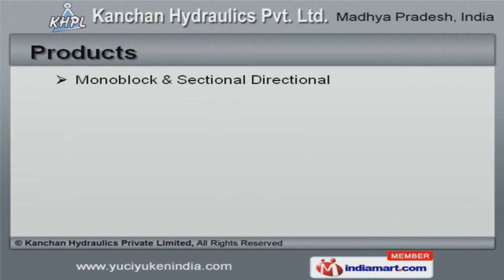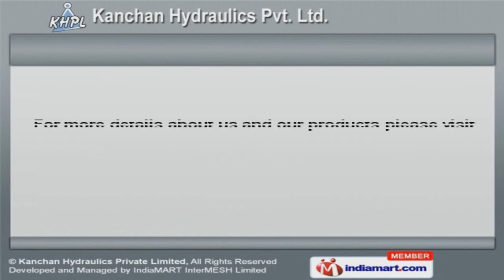Directional Control Valves & Pumps by Kanchan Hydraulics Private Limited, Indore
Welcome to Kanchan Hydraulics Private Limited, Exporter & Supplier of Hydraulic Components The company was incorporated in 2005, at Indore. Our Good financial position & TQM help us to cater Australia, Africa & Europe. Large product line, Easy payment modes & terms make us stand apart from also-rans. We offer a splendid range of Piston Pumps, Relief & Pressure Control Valves. Our Monoblock & Sectional Directional Control Valves are widely acclaimed in the market. Piston Pumps, Relief Valves & Pressure Control Valves offered by us are a class apart. Our Flow Control Check & Solenoid Directional Control Valves are cost effective. We also provide Modular Valves & Vane Pumps that are some of our best selling products. Along with that we offer Hydraulic Power Unit & Proportional Valves that are best in the industry amongst others.